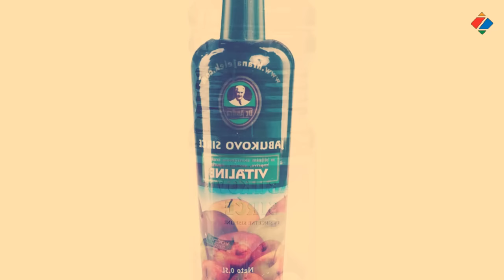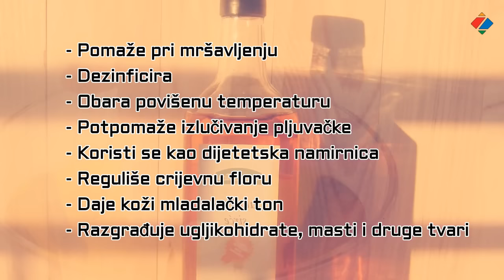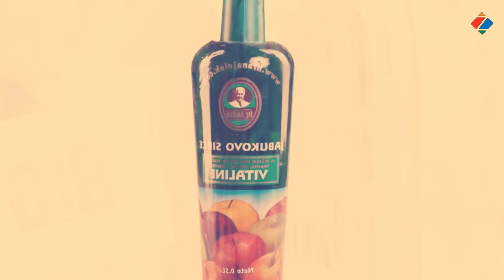SIRĆE OD JABUKA - Lijek za sve